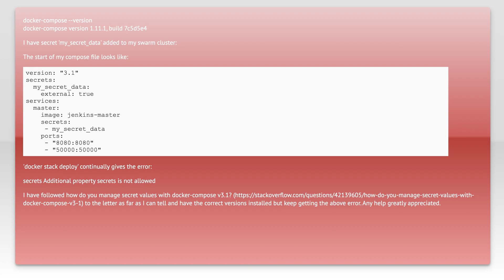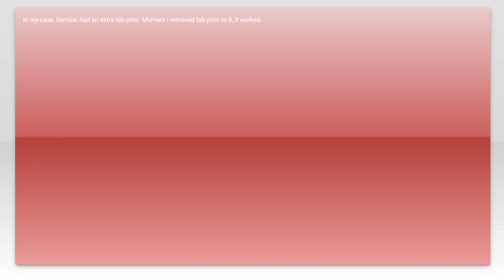Docker compose - secrets Additional property secrets is not allowed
docker-compose: Docker compose - secrets Additional property secrets is not allowed

Related to: docker-compose, docker-secrets